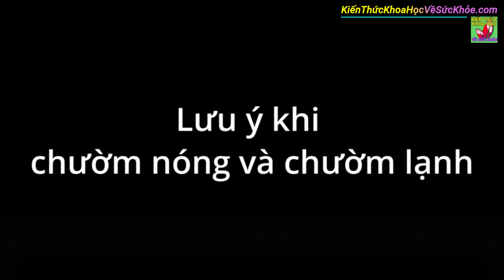Khi nào chườm nóng khi nào chườm lạnh?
Kiến Thức Khoa Học Về Sức Khỏe - Khi nào chườm nóng khi nào chườm lạnh